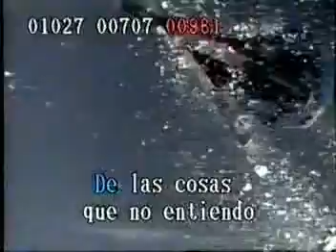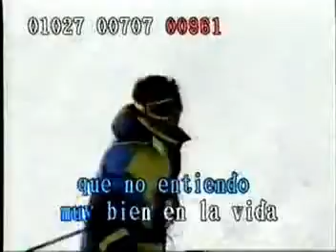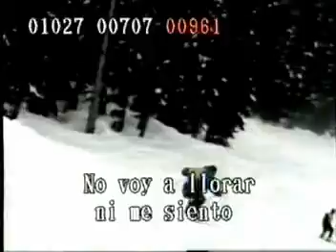KARAOKE - ALLA TU LOS BUKIS